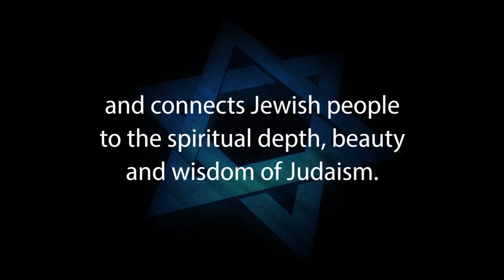STRUCTURE & GOALS of JUDAISM – Rabbi Michael Skobac – Jews for Judaism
THE STRUCTURE AND GOALS OF JUDAISM: UNDERSTANDING THE BIG PICTURE is is the "first" of a 6-part lecture series called: DEEPENING JEWISH EXPERIENCE: The Spiritual Dimension Seminar with Rabbi Michael Skobac. In Judaism is a way of life that has a very rich menu of practices from holidays to special ways to eat and dress. But what is Judaism at its core? Why do we ultimately do what we do? This session will explore these vital questions and help you appreciate the profound spirituality of the Jewish lifestyle.

If you want to deepen your understanding of Judaism, are seeking more from your Jewish experience, or are just curious — DEEPENING JEWISH EXPERIENCE is the seminar is for you!  In six stimulating sessions, Rabbi Skobac explores Jewish wisdom and inspirational teachings, discovering their profound relevance to your life.  Enjoy!

JEWS FOR JUDAISM is dedicated to countering the growing multi-million dollar efforts of Christian missionary groups that target Jews, the impact of cults & eastern religions, assimilation & other challenges to Jewish continuity.  JEWS FOR JUDAISM strengthens Jewish pride and identity and wins back Jews who have been influenced by missionaries & cults. We achieve our goals through FREE educational programs, materials and counseling services that connect Jewish people to the spiritual depth, beauty and wisdom of Judaism and keep Jews Jewish.